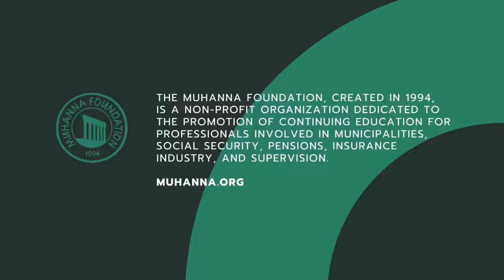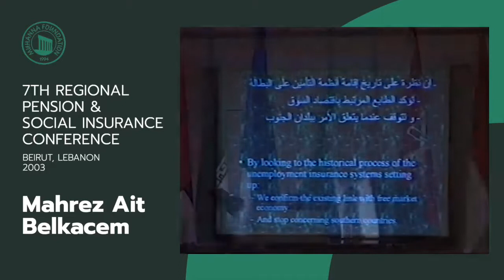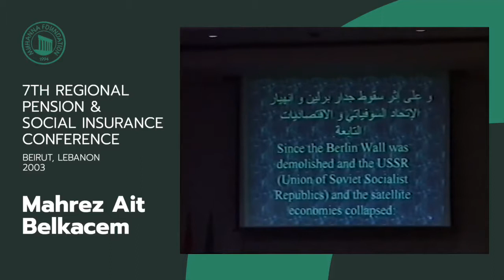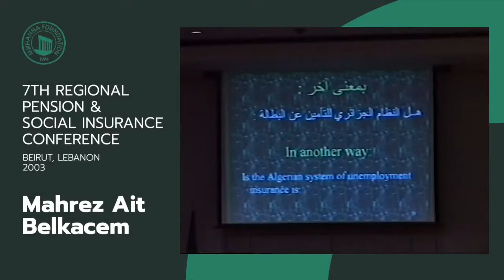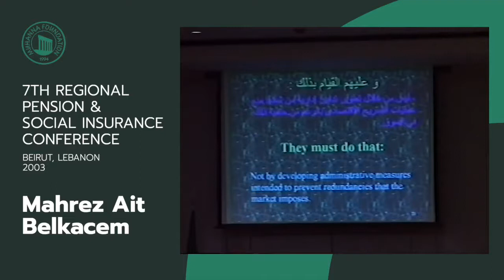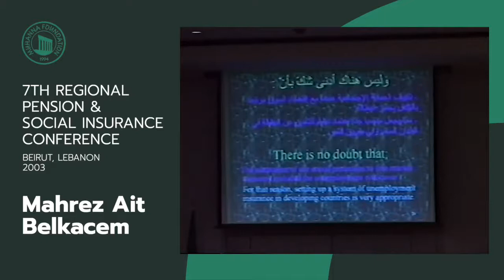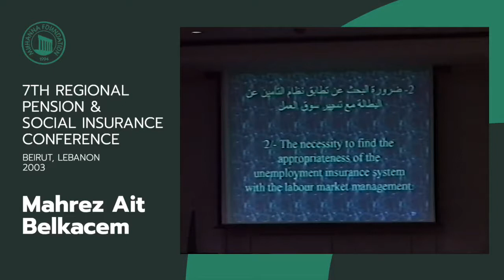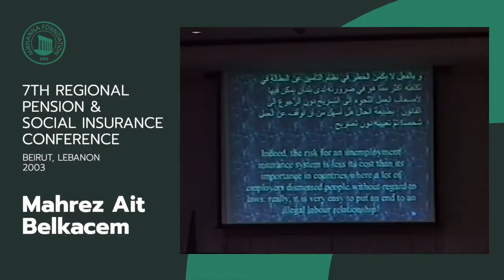Mr. Mahrez Ait Belkacem - CNAC Algeria┃Speech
7th Regional Pension and Social Insurance Conference - Beirut 2003 - Part 2